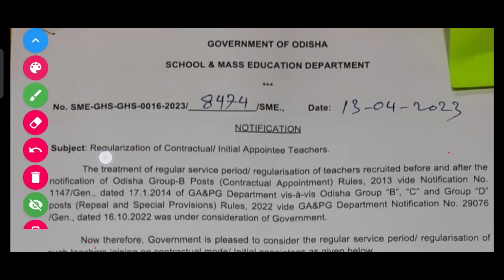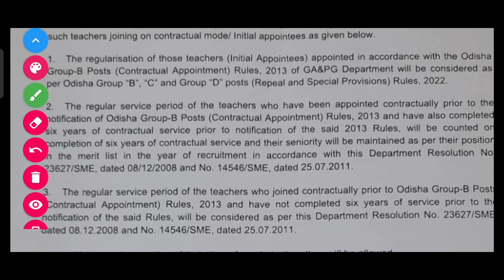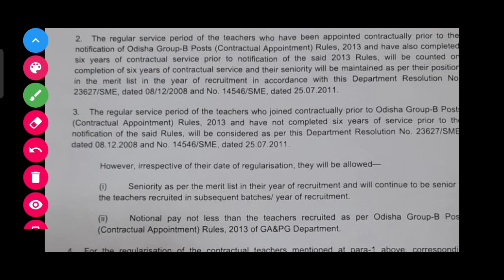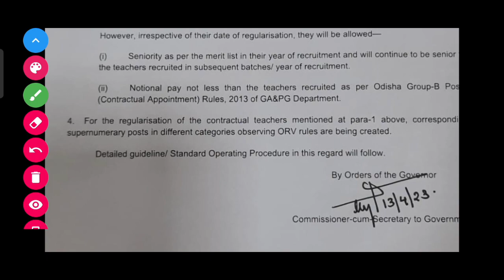High school initial appointee teacher Regular order in detail. High school regular order 2023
High school initial appointee teacher Regular order in detail, High school regular order 2023,details guidline in regular order